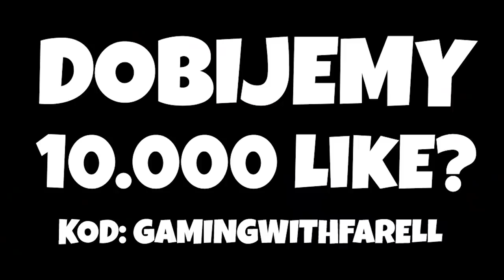🕵️ ODZYSKUJE SKRADZIONE PRZEDMIOTY W FORTNITE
► Konkurs WYMARZONY SKIN! Wspieraj w sklepie z kodem "GAMINGWITHFARELL"" i weź udział w konkursie!
 Wyniki w kolejnym odcinku!